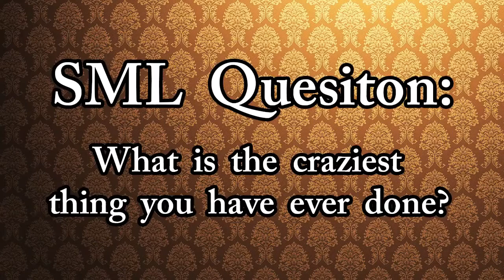SML Movie: Wario And Waluigi's Scam!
Wario and Waluigi try to scam Mario!